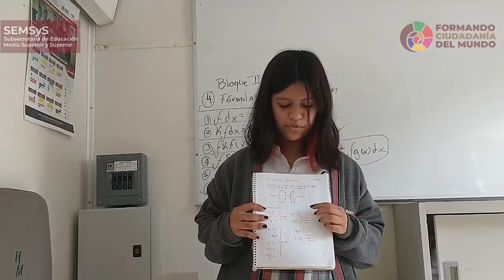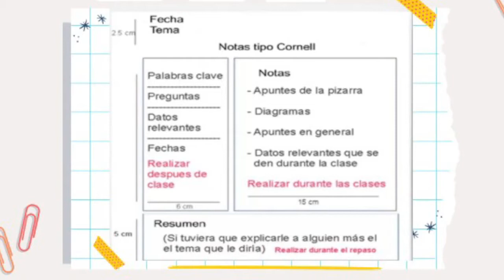Formando Ciudadanía del Mundo- Hábitos de estudio para el éxito escolar.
Hoy en Formando Ciudadanía del Mundo, les presentamos el tema: Hábitos de estudio para el éxito escolar.

Atendiendo al Eje 1 Excelencia Transdisciplinar de la vFCM.

Nos acompañará la Psic. Alejandra Angélica Ortega Aguilar y la Mtra. Carla Paola Barrales Flores.